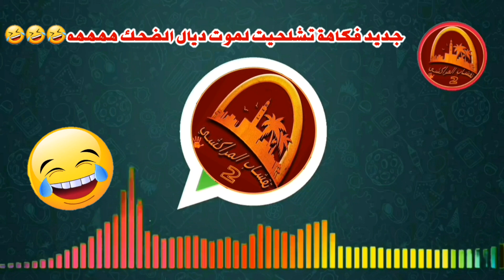جديد فكاهة تشلحيت لموت ديال الضحك ههههه🤣🤣🤣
قناة مغربية بنكهة مراكشية فمرحبا بالجميع ديرو ابوني في القناة باش توصل ليكم كل جديدي